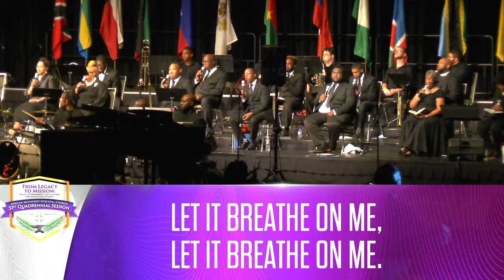51st Quadrennial Session of the AME Church - Opening Worship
️Opening Worship Service
Bishop Vashti Murphy McKenzie, Preacher

“God Our Father, Christ Our Redeemer, the Holy Spirit Our Comforter, Humankind Our Family.”
African Methodist Episcopal Church
1720 Scovel St